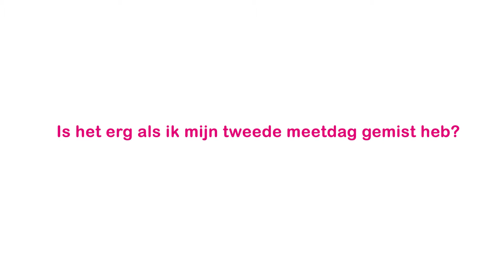Vraag 4: Is het erg als ik mijn tweede meetdag gemist heb?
In deze video geeft hoofdonderzoeker Bas Bloem antwoord op vragen over het opstarten van de Parkinson Op Maat-studie na de coronacrisis. In deze video vraag 4: is het erg als ik mijn tweede meetdag gemist heb?